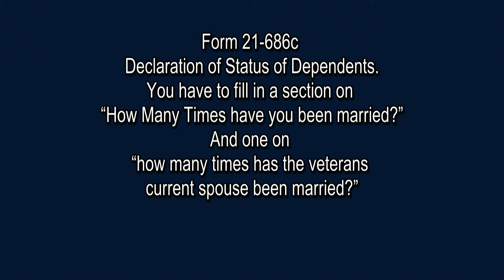VA & Your Spouse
Attorney, Jim Fausone, discusses VA, Your Spouse & Dependents